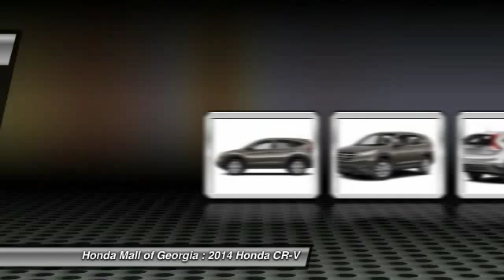2014 Honda CR-V Buford GA 460595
This 2014 Honda CR-V 4dr 2WD 5dr EX SUV features a Engine: 2.4L I-4 16-Valve DOHC i-VTEC 4cyl Gasoline engine. It is equipped with a 5 Speed Automatic transmission. The vehicle is Urban Titanium Metallic with a Beige interior. It is offered with a full factory warranty. - Sunroof, CD Player, Alloy Wheels, Overhead Airbag, Back-Up Camera, Bluetooth Connection, Auxiliary Audio Input. Urban Titanium Metallic exterior, EX trim. FUEL EFFICIENT 31 MPG Hwy/23 MPG City! CLICK NOW!KEY FEATURES INCLUDESun/Moonroof, Back-Up Camera, Auxiliary Audio Input, Bluetooth Connection, CD Player, Aluminum Wheels. MP3 Player, Keyless Entry, Privacy Glass, Child Safety Locks, Steering Wheel Audio Controls. VEHICLE REVIEWSGreat Gas Mileage: 31 MPG Hwy. VISIT US TODAYWe Are a President's Award Winner (2012, 2011, 2010, 2008, 2007, 2006 and 2004)and 5 Time Counsel of Excellence Finance award winner INVENTORY SHOWN IS ONLY A PARTIAL LISTING OF WHAT WE HAVE AVAILABLE. PLEASE CALL FOR COMPLETE DETAILS AND UP TO DATE INFORMATION. Got a Honda lease return due? Honda Mall of Georgia will pay you $100.00 dollars to return it @ our store. Bring your Honda lease return to Honda Fuel economy calculations based on original manufacturer data for trim engine configuration. Please confirm the accuracy of the included equipment by calling us prior to purchase. -